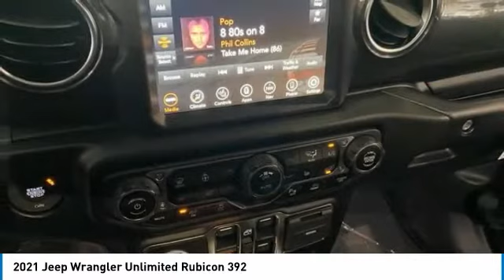2021 Jeep Wrangler MJ1279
2021 Jeep Wrangler Unlimited Rubicon 392.